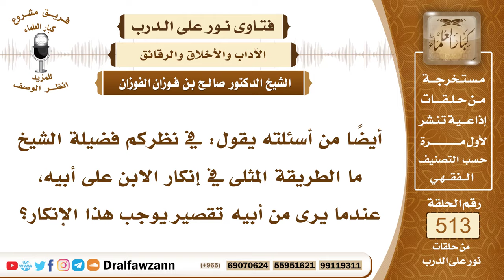7764- الطريقة المثلى في نصيحة الابن لأبيه - الشيخ صالح الفوزان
"7764- أيضًا من أسئلته يقول: في نظركم فضيلة الشيخ ما الطريقة المثلى في إنكار الابن على أبيه، عندما يرى من أبيه تقصير يوجب هذا الإنكار؟
الجواب: الجواب: نعم، على الابن أن ينصح لوالده إذا رأى عليه معصية أن ينصحه برفق ولين وشفقة وترغيب، عليه أن يرغبه في الطاعة، إبراهيم عليه السلام أول ما بدأ بأبيه: يا أبت، ﴿يَاأَبَتِ لَا تَعْبُدِ الشَّيْطَانَ إِنَّ الشَّيْطَانَ كَانَ لِلرَّحْمَنِ عَصِيًّا (44) يَاأَبَتِ إِنِّي أَخَافُ أَنْ يَمَسَّكَ عَذَابٌ مِنَ الرَّحْمَنِ فَتَكُونَ لِلشَّيْطَانِ وَلِيًّا﴾ [مريم: 44، 45]، وفي البداية قال: ﴿يَاأَبَتِ إِنِّي قَدْ جَاءَنِي مِنَ الْعِلْمِ مَا لَمْ يَأْتِكَ فَاتَّبِعْنِي أَهْدِكَ صِرَاطًا سَوِيًّا﴾ [مريم: 43]، يتلطف معه لعل الله أن يهديه، ولا يسكت على والده إذا رأى منه منكرًا؛ لأن هذا من الغش له، وهذا من عدم المبالاة بحقه، فمن أعظم حقوق الوالد على ولده أنه إذا رآه على معصية أو مخالفة لا يقره عليها، بل ينصحه ويبين له، لكن مع اللطف ومع اللين والعطف، حتى لا ينفر الوالد.
السيرة الذاتية:
للاشتراك في قناة الشيخ صالح الفوزان

14_ الشيخ محمد أمين الشنقيطي
يتيوب

15_سماحة المفتي عبد العزيز آل الشيخ
 يوتيوب

رئيس الفريق
لمشروع كبار العلماء